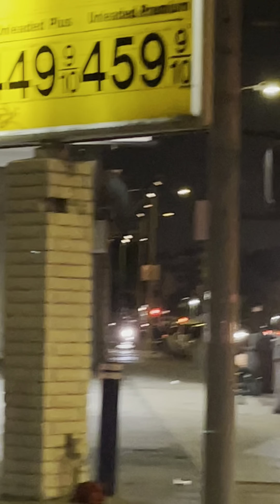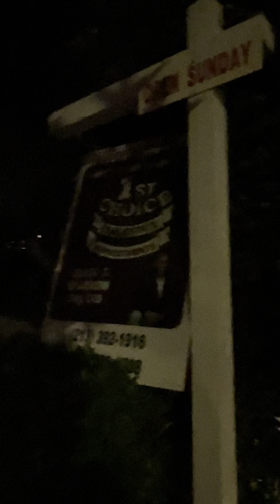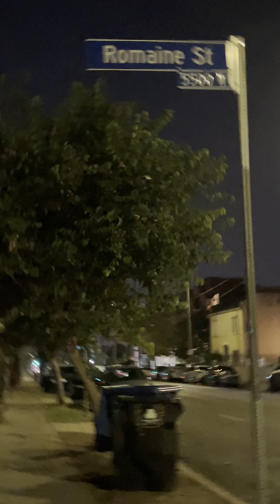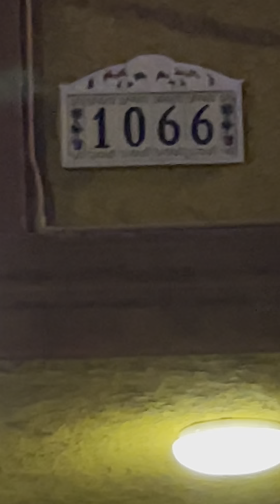9/10/21 Walking south on Wilton Pl to Melrose Ave then back north to Santa Monica Blvd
During this walk my left foot and leg constantly getting targeted so my leg to my foot is numb.  Occasionally, my right foot would get targeted the same.